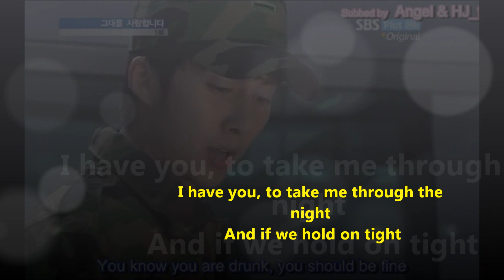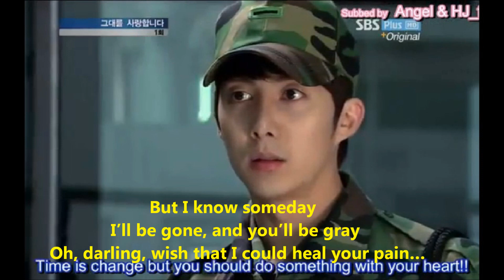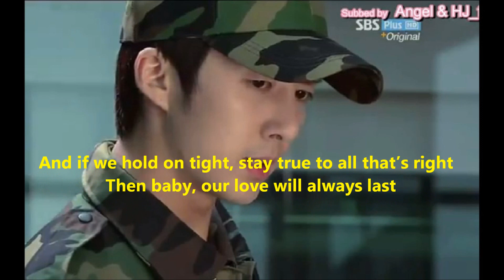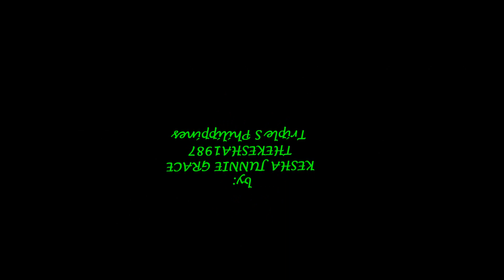Kim hyung Jun My Military Pretty Boy